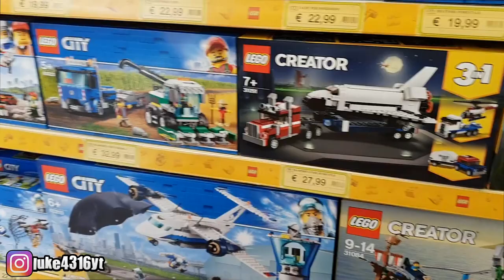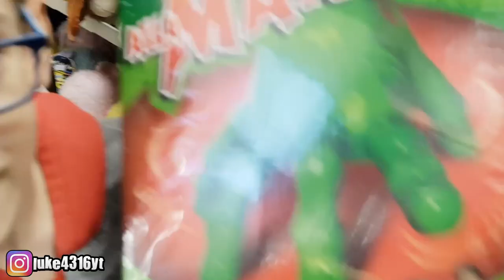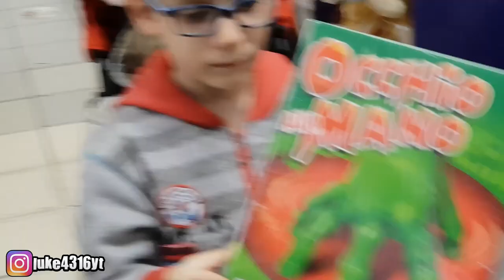I MIEI FIGLI FANNO SHOPPING AL TOYS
Una giornata al toys per il compleanno di lukino :-)